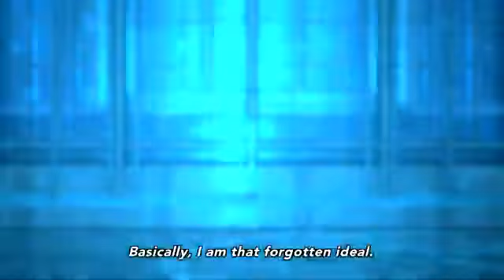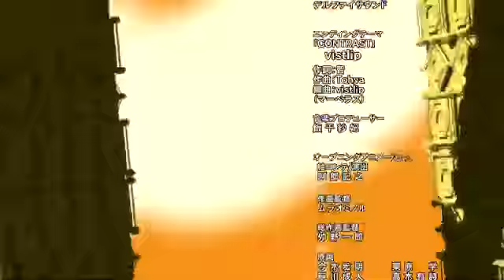d gate ep 8